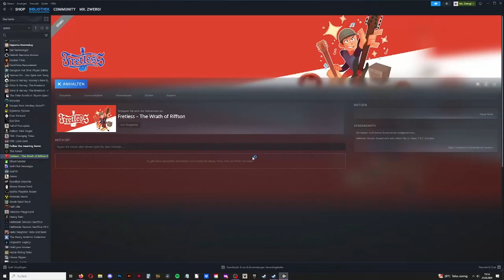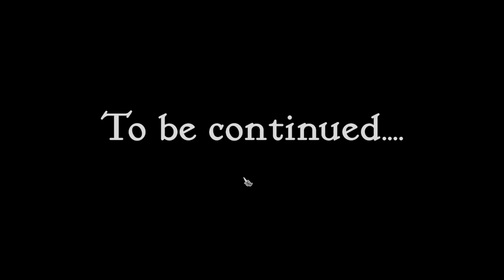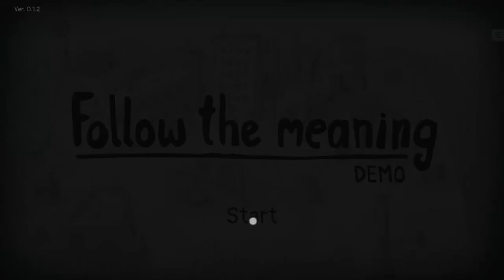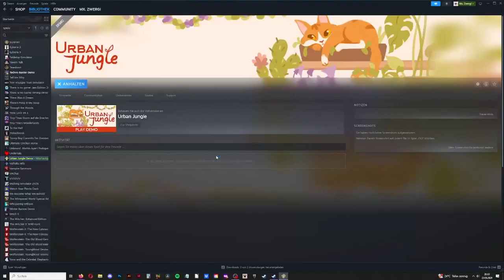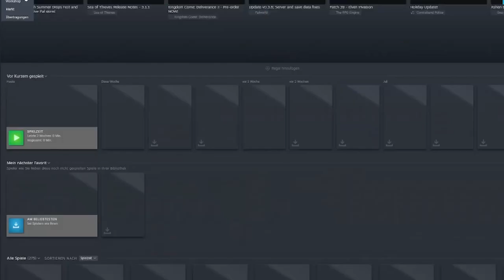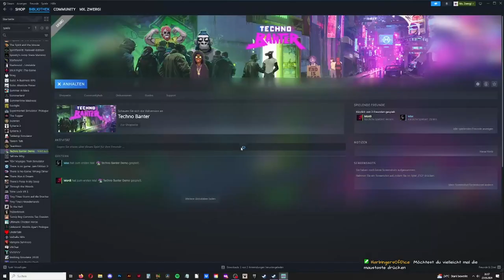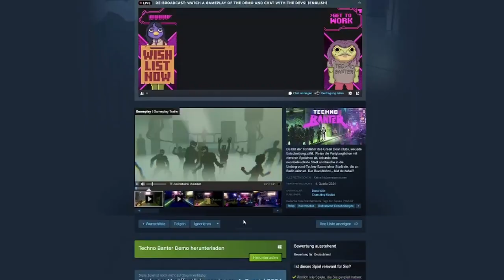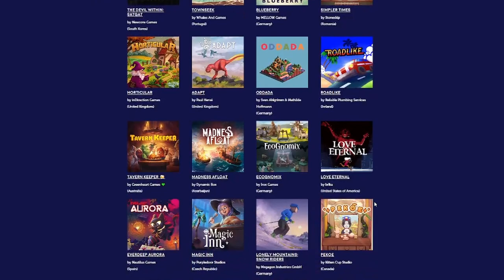GAMESCOM 24 ZwergiLive 👾 Tag 3: Das Gaming Event des Jahres Live mit noch mehr Demos im Lets Test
Gamescom 2024 Tag 3 - Indie Arena Booth Online: Indie Game Demos angespielt [Streamaufzeichnung vom 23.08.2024]